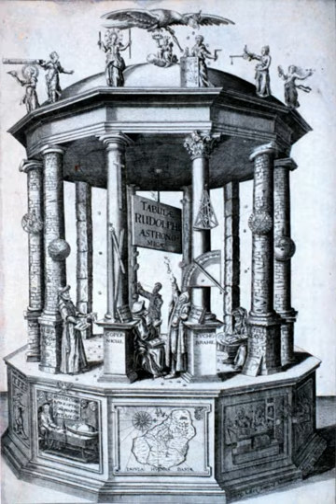Historiography of science | Wikipedia audio article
00:01:30 1 The origins of the discipline
00:03:46 2 The Hessen thesis and the birth of externalism
00:10:28 3 Ludwik Fleck
00:12:32 4 Vannevar Bush and World War II
00:13:05 5 Thomas Kuhn and the 1960s
00:14:07 6 The discipline today
00:14:30 7 See also

- Socrates

SUMMARY
The historiography of science is the study of the history and methodology of the sub-discipline of history, known as the history of science, including its disciplinary aspects and practices (methods, theories, schools) and to the study of its own historical development ("History of History of Science", i.e., the history of the discipline called History of Science).
Since historiographical debates regarding the proper method for the study of the history of science are sometimes difficult to demarcate from historical controversies regarding the very course of science, it is often (and rightly) the case that the early controversies of the latter kind are considered the inception of the sub-discipline. For example, such discussions permeate the historical writings of the great historian and philosopher of science William Whewell. He is thus often (and rightly) viewed as the grandfather of this discipline; other such distinguished grandfathers are Pierre Duhem and Alexandre Koyré.
As to the explicit presentation of the Historiography of Science it is usually dated in the early Sixties of the 20th century. Thus for example, in 1965 we find Gerd Buchdahl reporting "A Revolution in Historiography of Science" referring to the innovative studies of Thomas Kuhn and Joseph Agassi. He suggested that these two writers had inaugurated the sub discipline by distinguishing clearly between the history and the historiography of science, as they argued that historiographical views greatly influence the writing of the history of science.